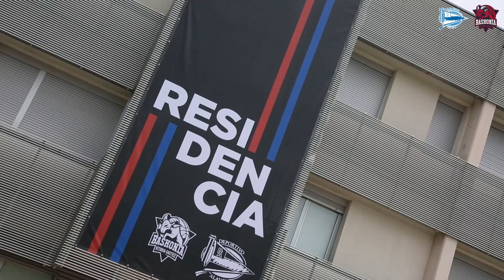Inauguración de la nueva Residencia del Grupo Baskonia-Alavés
Josean Querejeta abrió las puertas de la nueva Residencia del Grupo Baskonia-Alavés. Así fue el acto inaugural